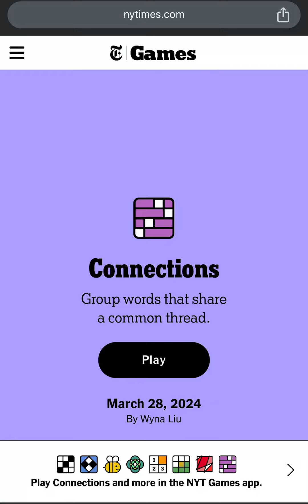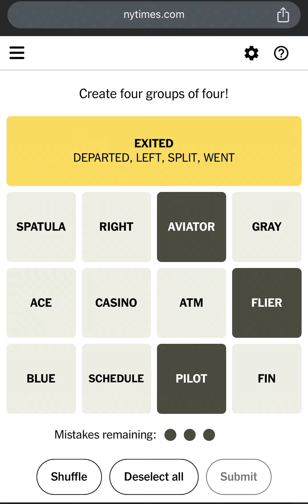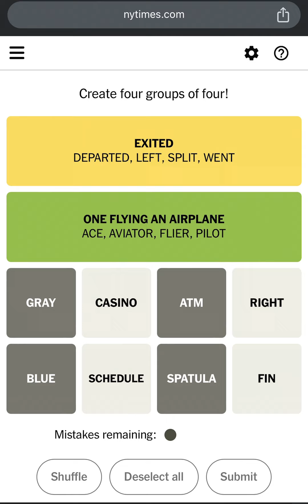Connections NYT Word Game Today’s Answers for March 28 2024 - NYT Connections 291 Answers 03/28/2024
NYTIMES CONNECTIONS! New York Times Games Connections Puzzle Answers: March 28, 2024. Connections March 28 2024 Connections Mar 28 2024 Wordle Connections New York Times Connections Game Today Connections Puzzle New York Times Crossword Connections Technical Game Technical Connections Game

How to Play Connections New York Times? This is Today’s Connections Puzzle #291 Answers/Solution for March 28th, 2024. How to Play The NY Times or NYT Connections Puzzle Game created by Wyna Liu. NYT Connections Today: See Hints and Answers for March 28. Perfect Connections Puzzle! Connections Game Perfect Solution! Connections Puzzle Solved in a Minute! How to Solve Connections Puzzle in a Minute?

Todays Connections Puzzle March 28, 2024. Can you find the Connections 291? The New York Times Games Connections Puzzle Gameplay Walkthrough. How to Play Connections Puzzle? Today's CONNECTIONS Puzzle Game Answers.